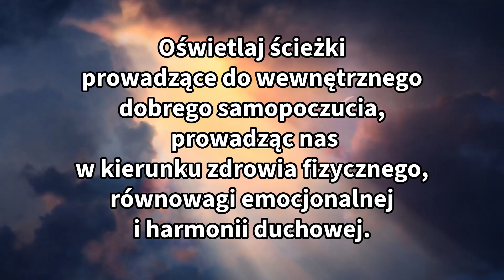Wzmacnianie Wewnętrznego Dobrego Samopoczucie | Wzmocnione Uzdrawianie | Modlitwa (Bez Muzyki)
Wzmacnianie Wewnętrznego Dobrego Samopoczucie | Wzmocnione Uzdrawianie | Modlitwa O Wewnętrzne Dobro (Bez Muzyki)

Zniżka   WIARA10

Życzenia Na Boże Narodzenie życzenia boże narodzenie święta wigilia dzień bożego narodzenia dzień wigilii życzenia na wigilię
Życzenia świąteczne
modlitwa
modlitwy o uzdrowienie
modlitwy świętych
modlitwy o uwolnienie
cytat na dziś
cytat
modlitwy po polsku
modlitwy poranne
modlitwy wieczorne
modlitwy przebaczenia
katolic
wierzyć
modlić się
duchowość
religia
modlitwy do ducha świętego
psalmy po polsku
jak medytować
wiara
Bóg
Biblia
medytacja
uważność
gojenie : zdrowienie

Created By: Pray With Poland
Voice By: Pray With Poland